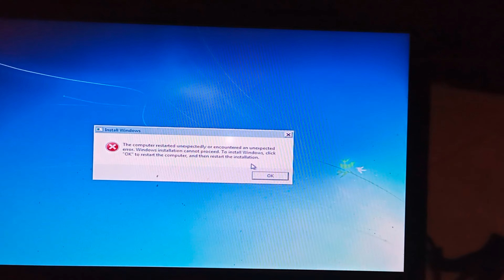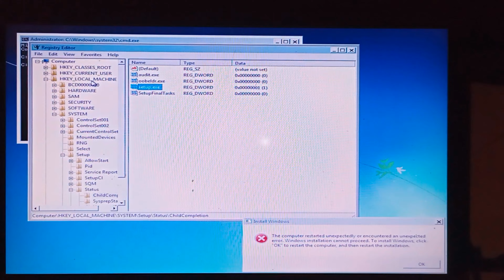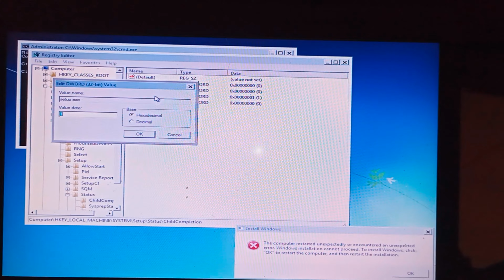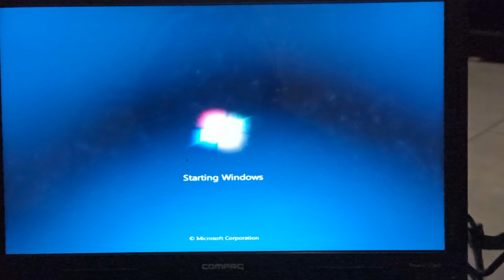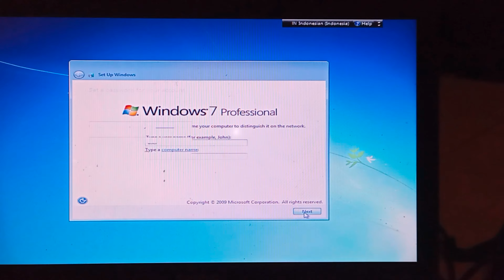Atasi error "The computer restarted unexpectedly or encountered an unexpected error" | Windows 7